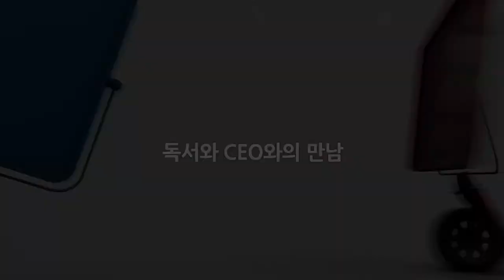[독서법] 11강. 독서와 CEO와의 만남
* 2015년 영상입입니다.